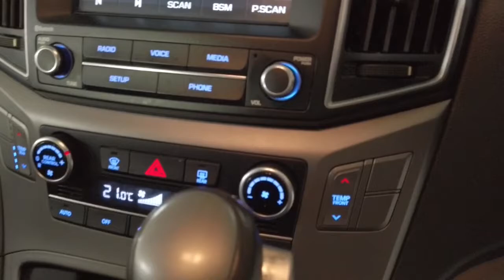2016 HYUNDAI iMAX Ryde, Sydney, New South Wales, Top Ryde, Australia 283606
White New 2016 HYUNDAI iMAX available in Ryde, New South Wales at North Shore Mitsubishi.

Huntermotive
603 Victoria Road